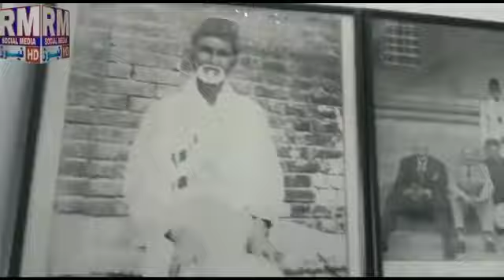December 16, 2022